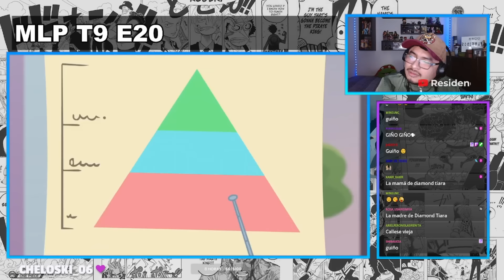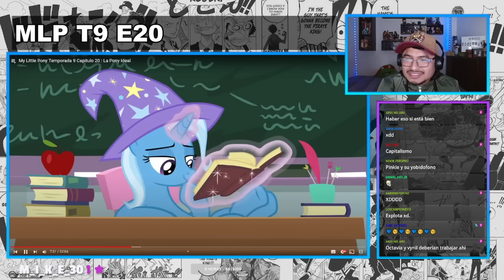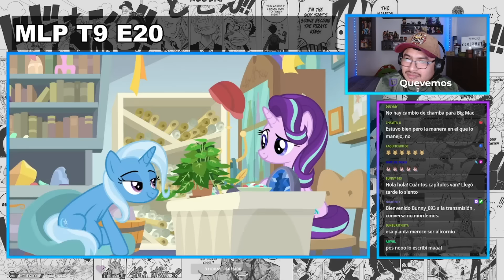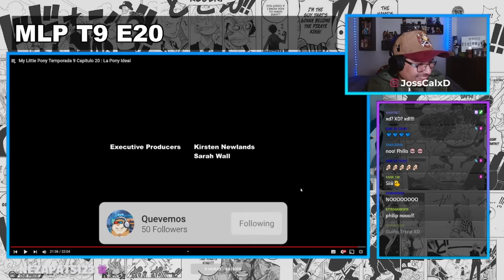😱ENTREVISTA DE TRABAJO 😱 | 🐴 MY LITTLE PONY 🐴 E20 T9